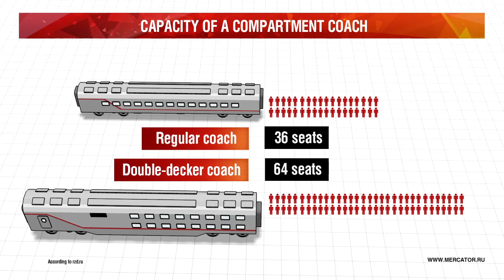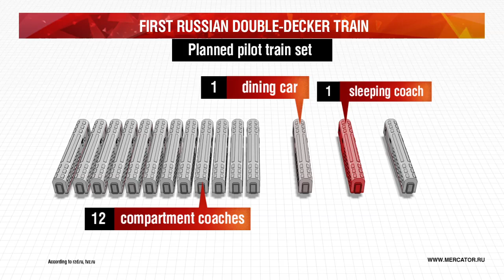First russian double-decker coaches